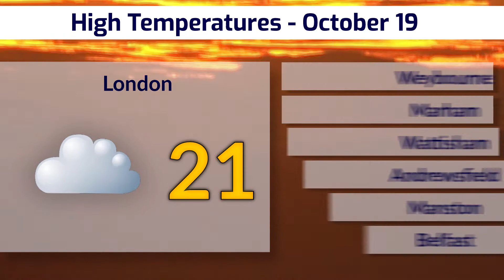UK & Ireland Weather Outlook - October 19-22, 2021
Warm muggy weather gives way to a more wintery feel later this week, after thunderstorms blow through western parts of the UK and Ireland overnight tonight and on Wednesday.